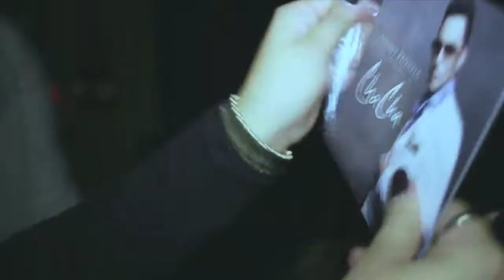B R I Z U E L A @ Villa in Hollywood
In 2010 Brizuela Celebrated his CD release titled Cha Cha a taste of Latin House Music.

Location: Hollywood, CA
Venue: Villa
Filmed by: Brandon Valente